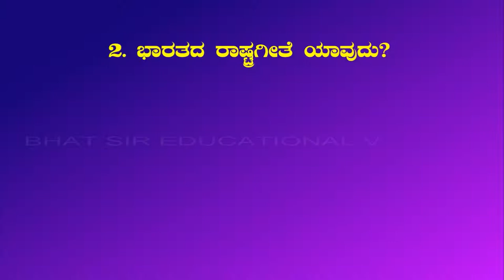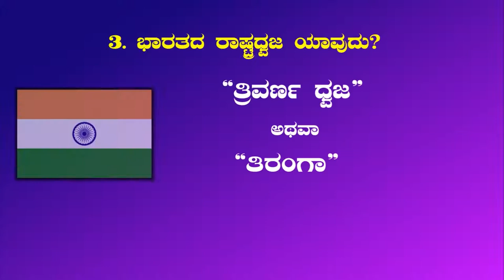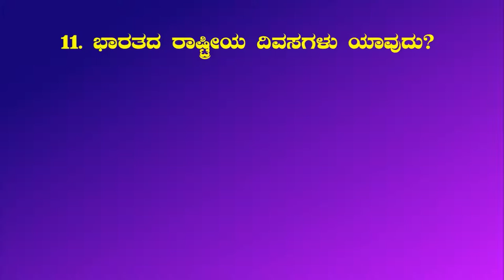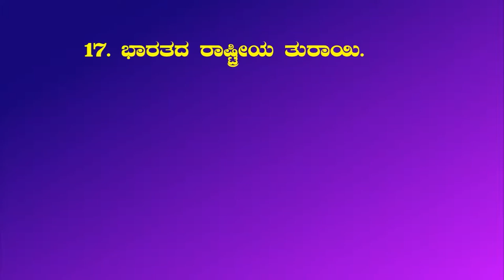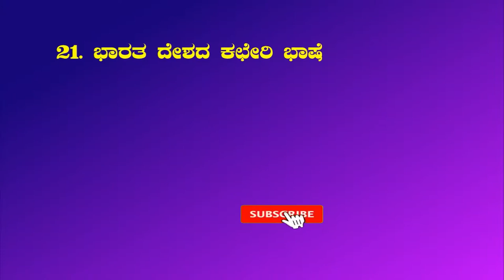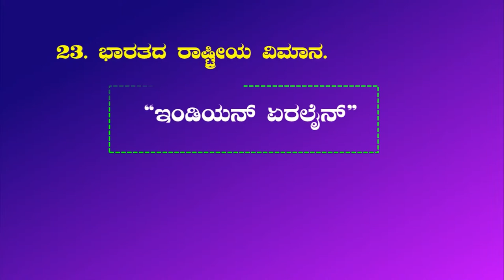National symbols of India | ಭಾರತದ ರಾಷ್ಟ್ರೀಯ ಚಿಹ್ನೆಗಳು | National and Official symbols of India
ಇದು ಸಾಮಾನ್ಯ ಜ್ಞಾನದ ಪ್ರಶ್ನೋತ್ತರಗಳ ಸರಣಿಯಾಗಿದ್ದು, ಇದರ ಮೂಲಕ ಭಾಷೆ ,ಗಣಿತ, ಸಮಾಜ ವಿಜ್ಞಾನ, ಕಲೆ, ವ್ಯಾಕರಣ ಹಾಗು ಪ್ರಚಲಿತ ವಿದ್ಯಮಾನಗಳು ಮುಂತಾದ ವಿಷಯಗಳ ಕುರಿತಾದ ಜ್ಞಾನವನ್ನು ಸಂಗ್ರಹಿಸಿ ಹಂಚಿಕೊಳ್ಳುವ ಉದ್ದೇಶದಿಂದ ಈ ಪ್ರಶ್ನೋತ್ತರ ಸರಣಿಯನ್ನು ಆರಂಭಿಸಿರುತ್ತೇನೆ. ಆತ್ಮೀಯ ವೀಕ್ಷಕ ಬಂಧುಗಳು ಇದರ ಸದುಪಯೋಗ ಪಡೆದುಕೊಳ್ಳುವಿರಾಗಿ ನಂಬಿರುತ್ತೇನೆ. ಹಾಗೇ ಈ ವೀಡಿಯೋಗಳನ್ನು ತಮ್ಮ ಗೆಳೆಯರಿಗೆ, ವಿದ್ಯಾಥಿಗಳಿಗೆ ಶೇರ್ ಮಾಡಬೇಕಾಗಿ ಕೋರುತ್ತೇನೆ. ತಮ್ಮ ಸಲಹೆ ಹಾಗು ಸೂಚನೆಗಳಿಗೆ ಸ್ವಾಗತವಿದೆ.

Thanks to : Wikipedia  & Google